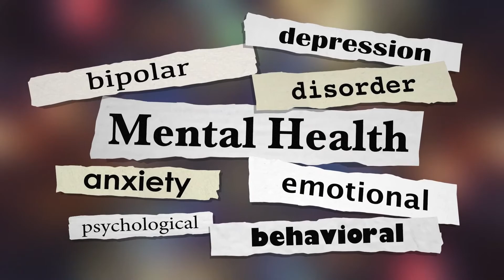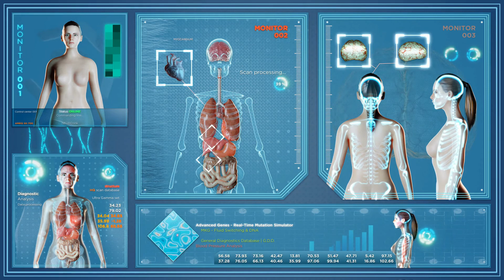The Coronavirus (COVID‐19) Pandemic's Impact on Mental Health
A pandemic is not just a medical phenomenon; it affects individuals and society and causes disruption, anxiety, stress, stigma, and xenophobia.

The behavior of an individual as a unit of society or a community has marked effects on the dynamics of a pandemic that involves the level of severity, degree of flow, and aftereffects.

As more and more people are forced to stay at home in self‐isolation to prevent the further flow of the pathogen at the societal level, governments must take the necessary measures to provide mental health support as prescribed by the experts.

 The psychological state of an individual that contributes toward the community health varies from person‐to‐person and depends on his background and professional and social standings.

Quarantine and self‐isolation can most likely cause a negative impact on one's mental health.

A review published in The Lancet said that the separation from loved ones, loss of freedom, boredom, and uncertainty can cause a deterioration in an individual's mental health status.

To overcome this, measures at the individual and societal levels are required. Under the current global situation, both children and adults are experiencing a mix of emotions.

They can be placed in a situation or an environment that may be new and can be potentially damaging to their health.

Children, away from their school, friends, and colleagues, staying at home can have many questions about the outbreak and they look toward their parents or caregivers to get the answer.

Not all children and parents respond to stress in the same way. Kids can experience anxiety, distress, social isolation, and an abusive environment that can have short‐ or long‐term effects on their mental health.

Some common changes in children's behavior can be Excessive crying and annoying behavior, Increased sadness, depression, or worry. Difficulties with concentration and attention.

Changes in, or avoiding, activities that they enjoyed in the past. Unexpected headaches and pain throughout their bodies and Changes in eating habits.

Added to the fear of contracting the virus in a pandemic such as COVID-19 is the impact of the significant changes to our daily lives brought on by efforts to contain and slow down the spread of the virus.